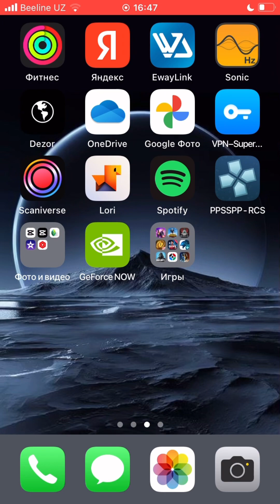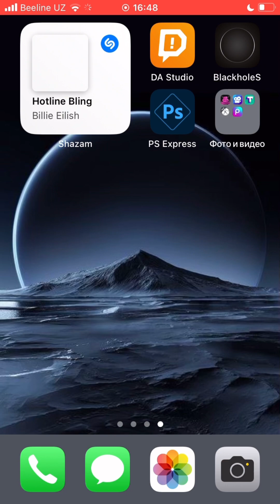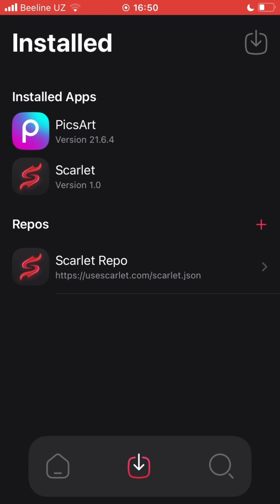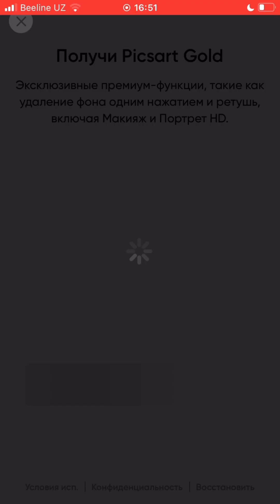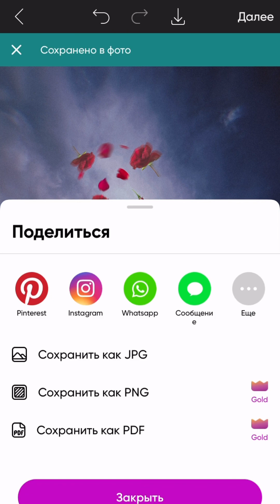IPHONDA VZLOM OYINLAR VA ILOVALARNI ORNATISH 2023